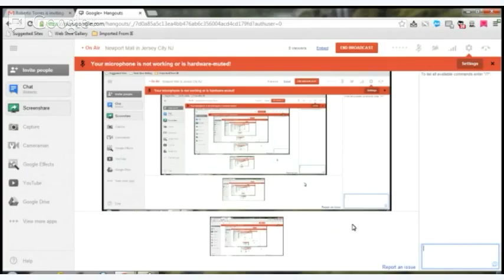Newport Mall in Jersey City NJ